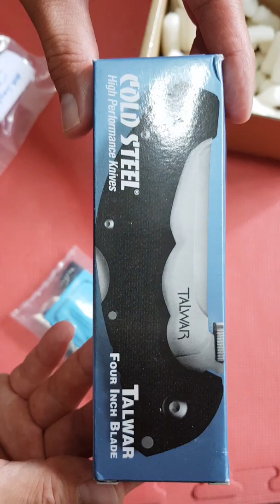TOPS MSK Survival and Coldsteel Talwar Unboxing(1)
TOPS MSK 3" and Coldsteel 4" unboxing and out of the box sharpness tests(part 2).